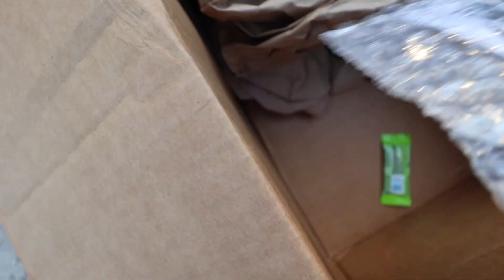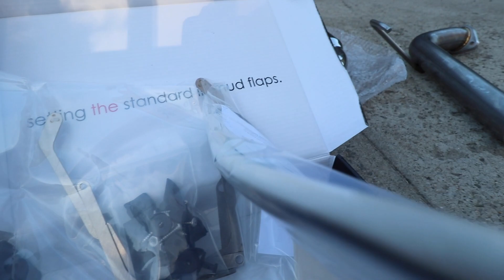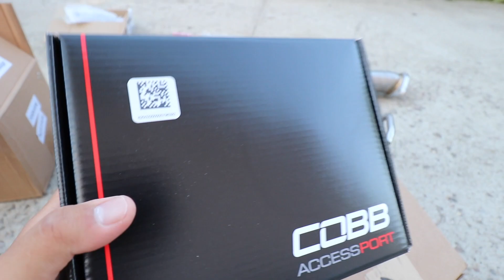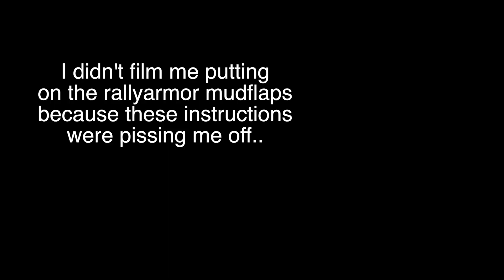2018 WRX | Massive Car Part Unboxing + Muffler Delete Install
I bought a whole bunch of car parts already for my wrx. This is too addicting!

Here's a list of the parts I got in the video:
Perrin shift stop
Tail light overlays
Front and rear emblem stickers
Steering wheel emblem stickers
Cobb accessport v3
Rallyarmor mudflaps
Subiespeed axleback exhaust
Interior led bulbs

Songs: Tony's Belated Birthday - Birocractic